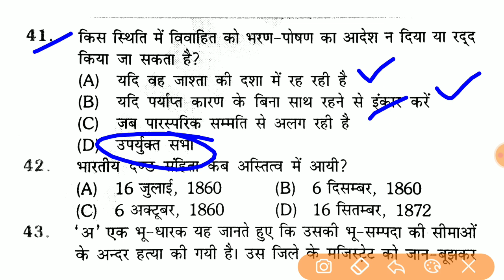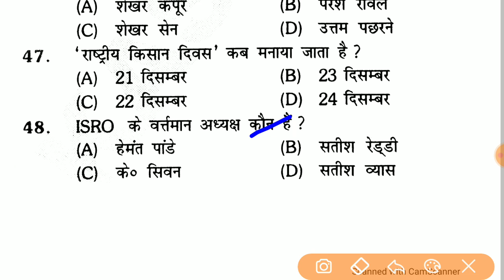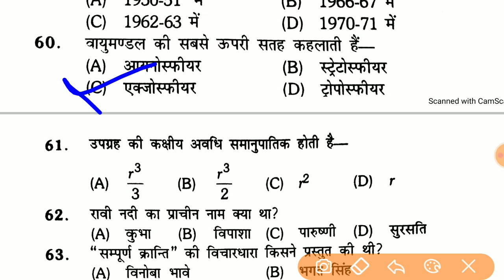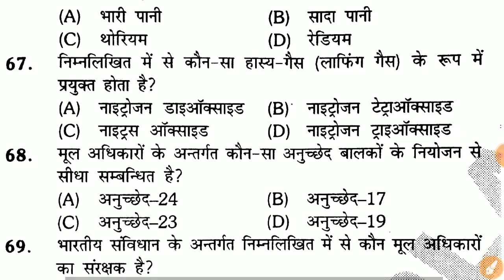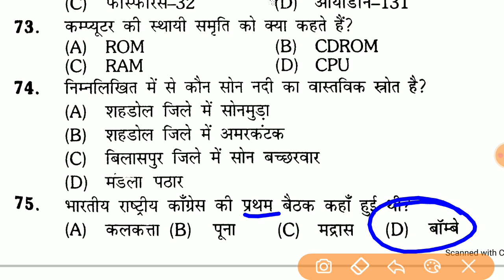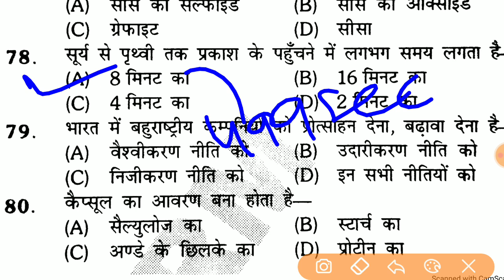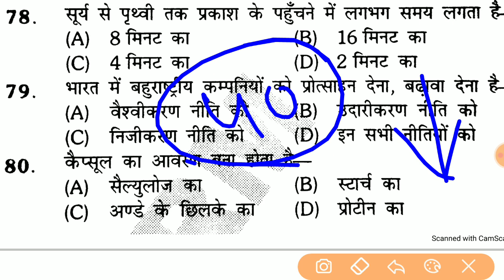GK Full Test For Upsi 2021 || Upsi Gk Online Test || मूल विधि, संविधान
10:00 AM Class Link

11:00 AM Class Link...

'INDIANSTUDY'

47